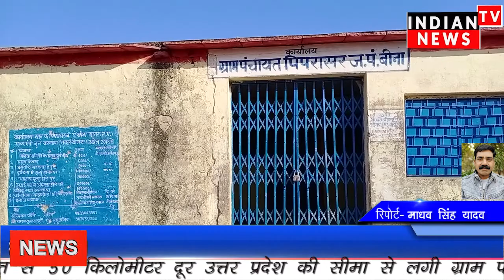बीना जनपद में आजादी के 70 साल बाद भी ग्रामीणों को नहीं मिल रही मूलभूत सुविधाएं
1) आजादी के 70 साल बाद भी ग्रामीणों को नहीं मिल रही मूलभूत सुविधाएं

2) केंद्र और राज्य सरकार की किसी भी योजना का नहीं मिल रहा है ग्रामीणों को लाभ

3) 26 जनवरी से ग्रामीण तहसील परिसर में बैठेंगे धरने पर

4) सीईओ. वीडियो. पंचायत स्पेक्टर कभी नहीं करते ग्रामों के दौरे सच्चाई से कोसों दूर

बीना जनपद पंचायत से 50 किलोमीटर दूर उत्तर प्रदेश की सीमा से लगी ग्राम पंचायत पिपरासर के ग्राम बूट मैं आजादी के 70 साल बाद भी ग्राम के लोग आज भी मूलभूत सुविधाओं से वंचित हैं वैसे तो मध्य प्रदेश शासन तथा केंद्र सरकार की सैकड़ों योजनाएं ग्रामीणों के लिए संचालित की जा रही है लेकिन सरपंच सचिव और रोजगार सहायक भी इंग्राम के लोगों के लिए किसी भी योजना का लाभ नहीं दिला पाए हैं ना तो यह ग्रामीणों को कभी इंदिरा आवास और ना ही प्रधानमंत्री आवास नाही समग्र स्वच्छता अभियान के तहत शौचालय भी नहीं मिले हैं ना ही इस ग्राम के भूमिहीन लोगों को शासन के द्वारा जमीन के पट्टे भी नहीं मिले हैं ग्रामीणों ने बताया कि हम लोग कई वर्षों से पंचायत सचिव जनपद सीईओ और एसडीएम तथा जिला कलेक्टर को शिकायत कर कर के थक चुके हैं लेकिन हमारी समस्या का हल नहीं निकला ना तो शासकीय कर्मचारी और ना ही स्थानीय सांसद विधायक और जनपद अध्यक्ष में से किसी भी जनप्रतिनिधि ने हमारी समस्या के समाधान के लिए कोई काम नहीं किया है हमारे गांव की आबादी लगभग 500 के ऊपर है इसलिए हम सभी ग्रामवासी एसडीएम और थाना प्रभारी को आवेदन देकर आने वाली 26 जनवरी को तहसील परिसर में धरने पर बैठेंगे और हमारा धरना तब तक जारी रहेगा जब तक हमारी समस्या का निराकरण नहीं हो जाता चाहे हमारी जान क्यों ना चली जाए ग्राम पंचायत पिपरा सर से ग्राम बूट की दूरी मात्र 3 किलोमीटर लेकिन इस ग्राम के लोगों को आज तक सड़क की सुविधा नहीं मिली अगर बरसात के मौसम में किसी का स्वास्थ्य खराब हो जाए तो कीचड़ में उसको हॉस्पिटल लाते लाते उक्त व्यक्ति की जान चली जाती है ऐसे ही कई ग्रामीण समय पर इलाज नहीं मिलने से सैकड़ों लोग मौत के मुंह में समा गए हैं जब इंडियन टीवी न्यूज़ के द्वारा ग्राम पंचायत पिपरासर के ग्राम  बूट का दौरा किया तो स्थानीय ग्रामीणों ने जो बताया था हालात उस से भी बदतर निकले ग्रामीणों को ना तो पीने के पानी की व्यवस्था है ना ही सड़क की व्यवस्था नहीं है स्थानीय ग्रामीण आज भी पत्थरों तथा लकड़ी और पत्तों के मकान में रहने को मजबूर हैWatch Indian News TV and stay tuned for all the breaking news in Hindi !
Indian News is India's leading Hindi News Channel. India Today YouTube channel offers latest news videos on Politics, Business, Cricket, Bollywood, Lifestyle, Auto, Technology, Travel, Entertainment and a lot more.

The vision of the channel is "'छोटे शहरों की बड़ी खबरें' - the promise of keeping Information of Local News. Inidan News is best defined as a responsible channel with a fair and balanced approach that combines prompt reporting with insightful analysis of news and current affairs.